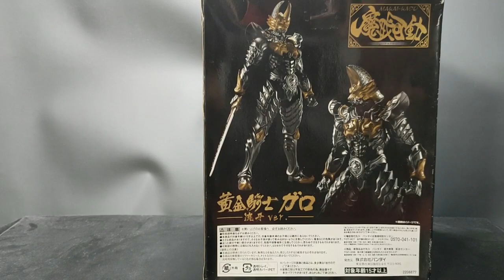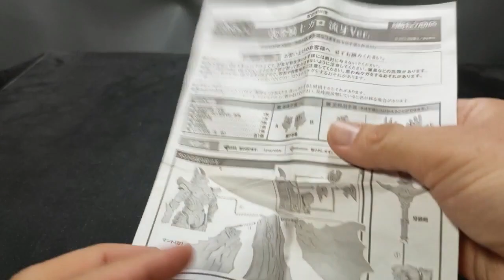[UNBOXING & REVIEW] MAKAI KADO RYUGA GARO GOLDEN KNIGHT BLACK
REVIEW MAKAI KADO RYUGA GARO GOLDEN KNIGHT | ARMOR FIGURE INI KEREN!!

HELLO FRIENDS, DIVIDEO KALI INI SAYA AKAN REVIEW MAKAI KADO RYUGA GARO KELUARAN DARI BANDAI.

FIGURE GOLDEN KNIGHT RYUGA INI TERGOLONG LANGKA BANGET. SUSAH DI CARI, SAYA AJABERHASIL MENEMUKAN FIGURE GARO RYUGA BANDAI INI DI NEGERI SAKURA...MAN!!!

PENASARAN DENGAN SHF GARO RYUGA INI ??? YUK LANGSUNG TONTON AJA YA..

00:00 = intro
02:11 = review detail
06:12 = review artikulasi
14:15 = video pose
15:33 = close

TERIMA KASIH

MR. LIM LIM